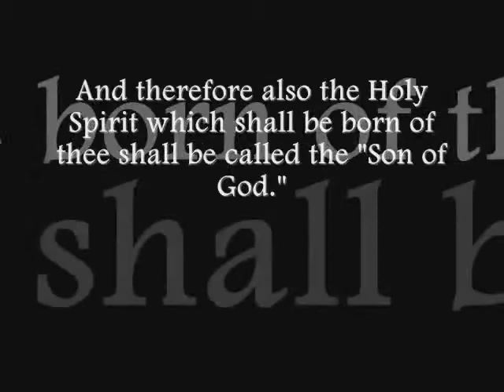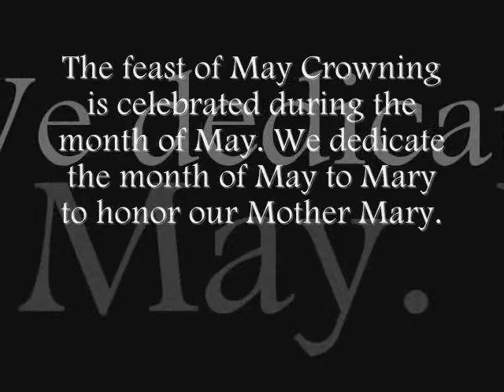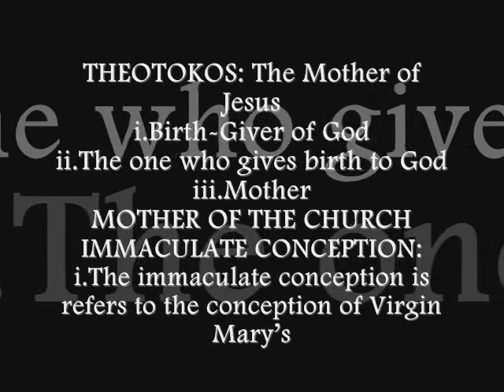mary mother of god movie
This is a student project uploaded to my account.